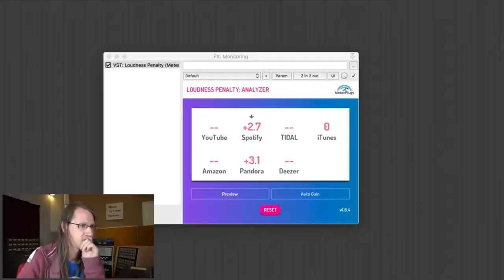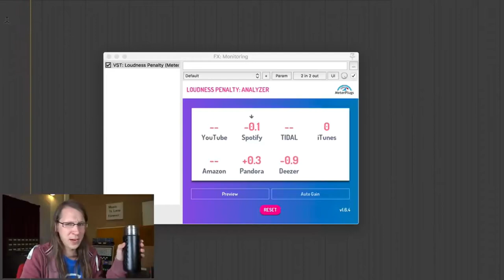Mastering con Soundcloud. Essere DJ Oggi #280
Il nuovo servizio di Souncloud consente di masterizzare le proprie tracce prima di pubblicarle sulla piattaforma e altri servizi streaming.

Music
grab your copy now here:

Nuovi Video